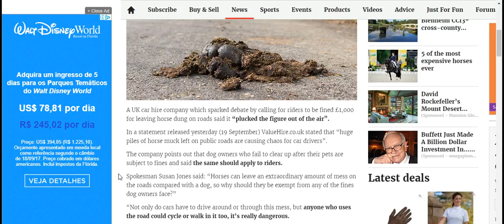Car hire firm calls for £1,000 fines for horse poo on roads